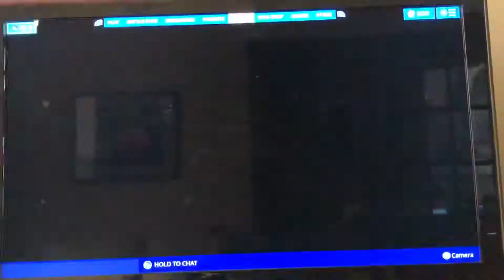September 6, 2019